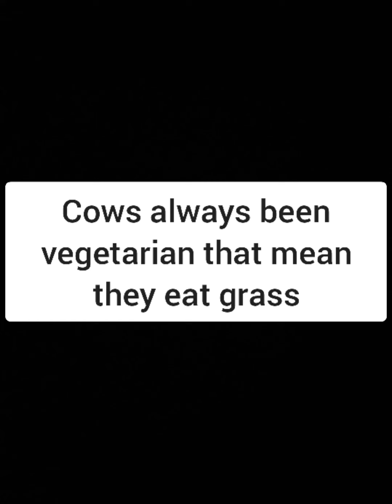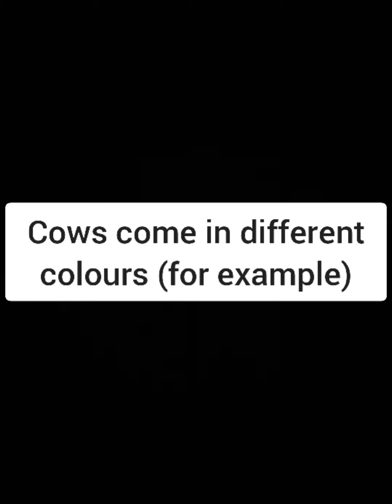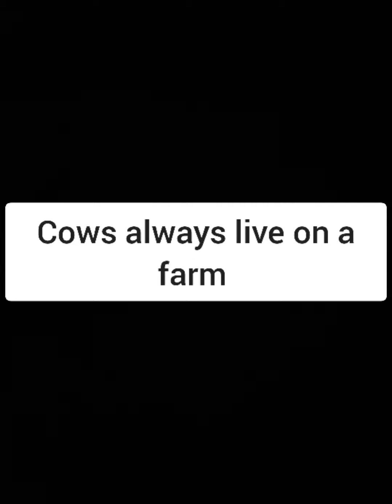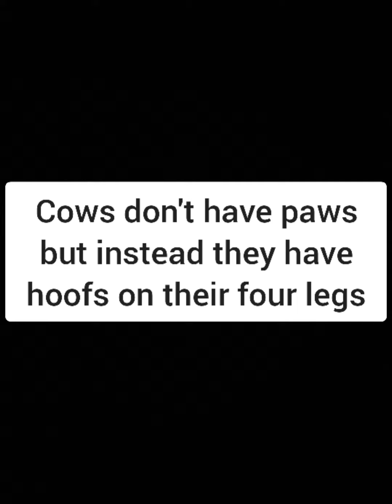the mammals show ep three cow